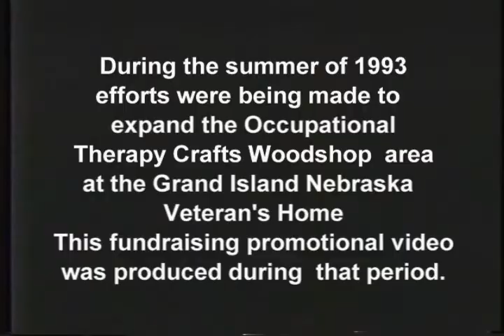Grand Island Veterans Home OT Woodshop Expansion Promo 1993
The Grand Island Nebraska Veteran's home launched a fundraising effort in the early 1990's to expand the Occupational Therapy/craft activities Woodshop area.  This video was produced during that time as part of that effort and provides an historical glimpse of life at the home during that time.